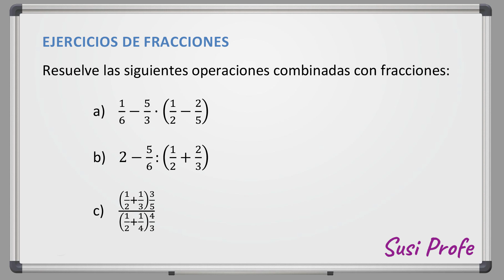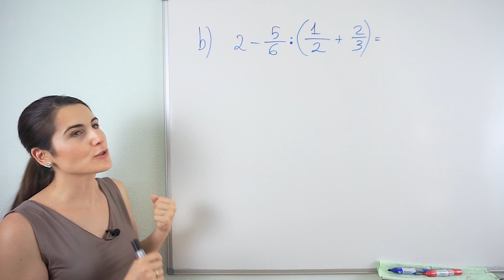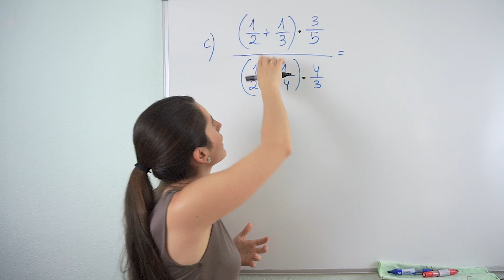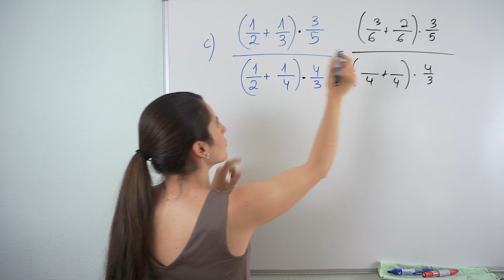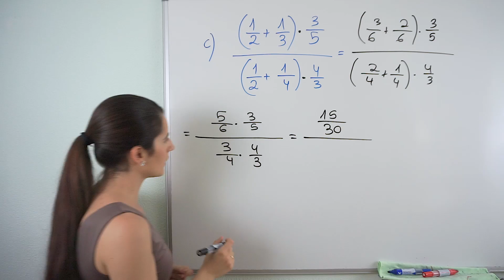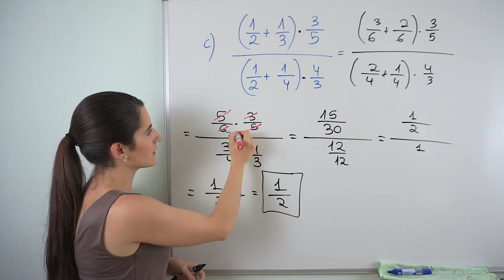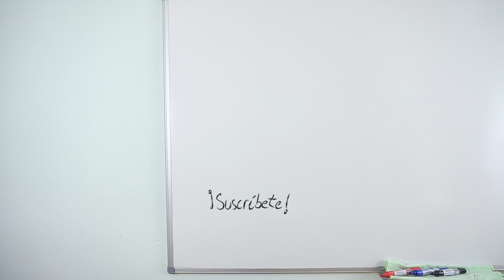Operaciones COMBINADAS con FRACCIONES ➗ 3 Ejercicios con Fracciones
En este vídeo realizaremos operaciones combinadas con fracciones.

⏰ TIEMPOS:
00:00 Introducción
00:21 Enunciados de ejercicios
00:36 Ejercicio 1
03:16 Ejercicio 2
06:06 Ejercicio 3